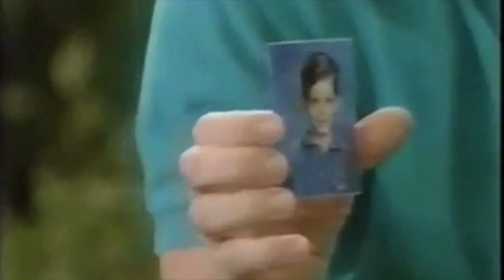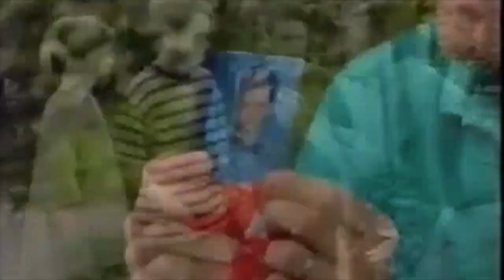ATWT 6-3-96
Casey is missing